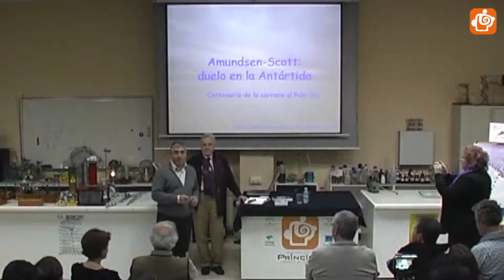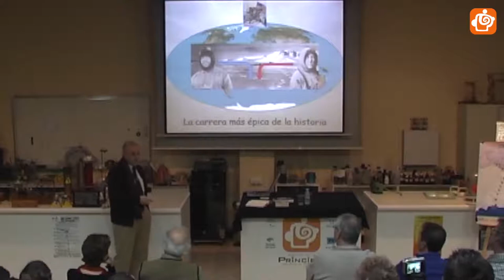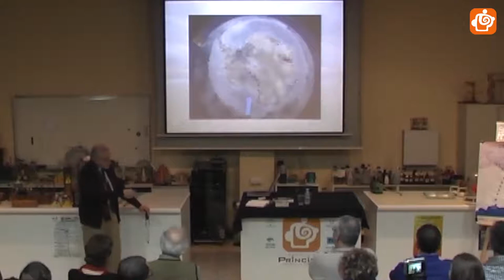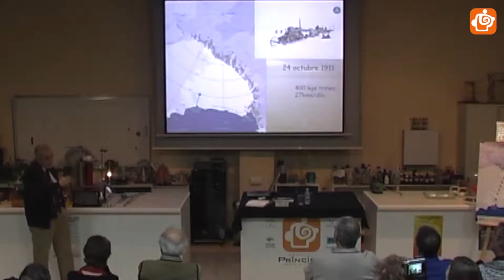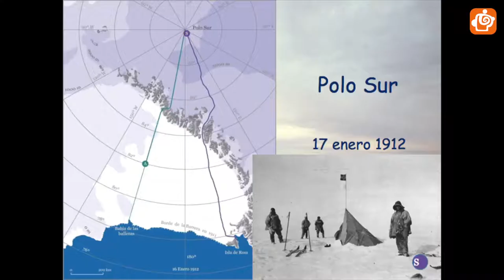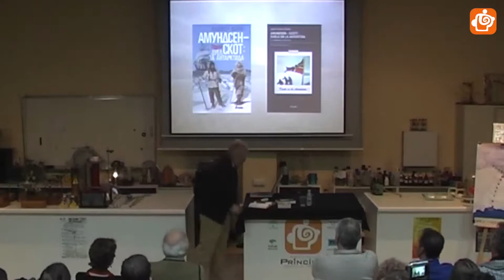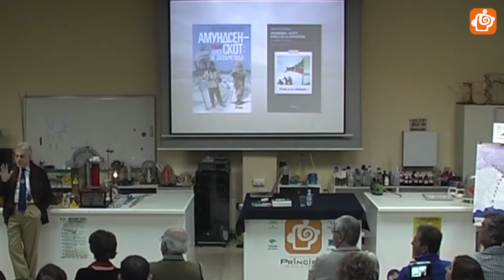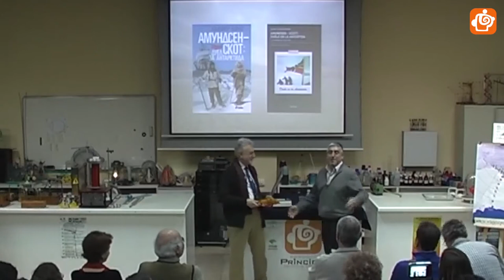Duelo en la Antartida - Javier Cacho Gómez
El sábado 17 de diciembre de 2011 tuvo lugar la conferencia dentro del ciclo de "Los Sábados en Principia, Disfruta con la Ciencia" denominada "Duelo en la Antártida", que fue impartida por Javier Cacho Gómez, físico, científico y escritor, investigador del INTA (Instituto Nacional de Técnica Aeroespacial) y ex-director de la base Antártica Juan Carlos I.
Javier Cacho, autor del libro "Amundsen- Scott, duelo en la Antártida", nos relatará en el centenario de la llegada al Polo Sur, las peripecias de dos hombres, el noruego Amundsen y el inglés Scott que, siguiendo los pasos de Shackleton, se empeñaron en realizar el más peligroso de los viajes al corazón de la Antártida. Este continente que aún hoy, cuando ha sido explorado, cartografiado y conquistado para la noble causa de la cooperación científica internacional, sigue resultándonos lejano, misterioso e indómito, y ejerciendo su poder de atracción sobre aquellos que en algún momento de sus vidas han tenido la suerte de pisarlo y amarlo.